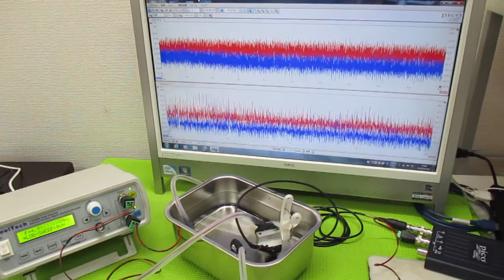メガヘルツの超音波発振制御実験：表面弾性波の観察 ultrasonic-labo